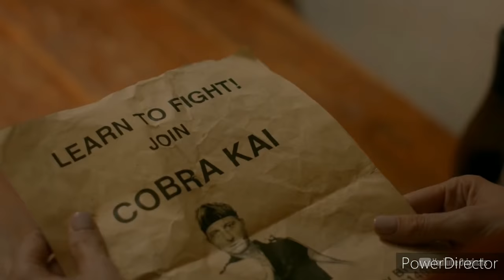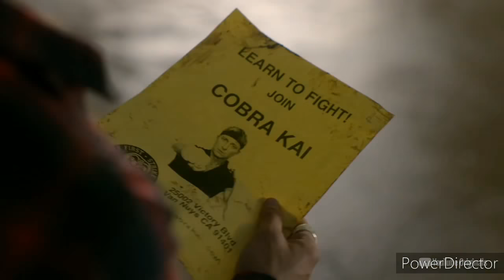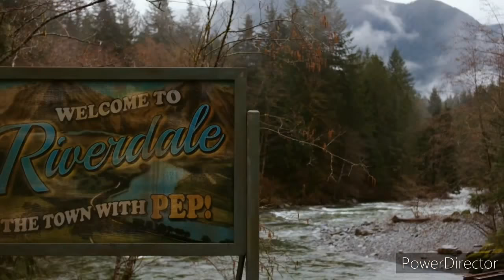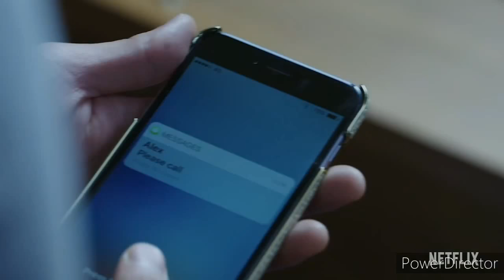Top 5 Teenage TV Series(2020) : Top High School Drama Based TV Shows : Best New Teenage TV Shows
Good day guys,so we all know the features of a Top 5 Teenage TV series in order to consider it thrilling, Romance, heartbreak, comedy,Young wild correctors,life lessons, emotions e.t.c. Well Today Tv Lust brings You The Best Teenage TV shows (2020) . Watch and enjoy

.Intro.

5. Euphoria
4. Cobra Kai
3. ___________
2. ____________
1. ______________